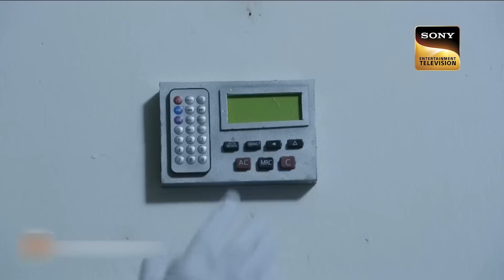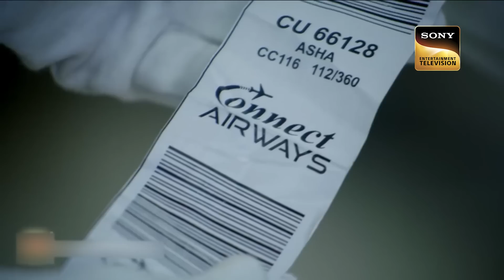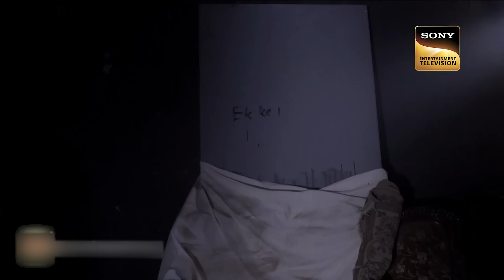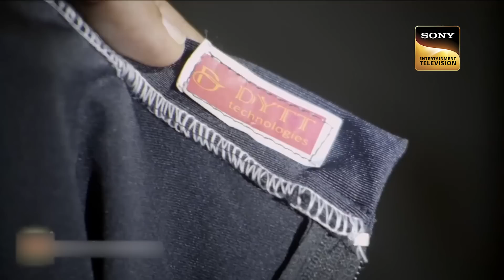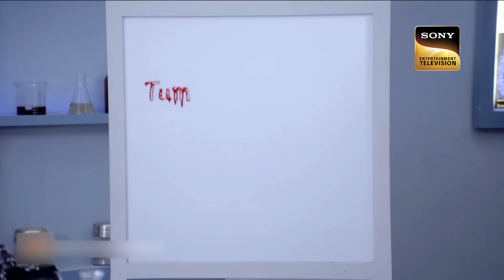क्या Abhijeet सुलझा पाएगा Invisible Man की गुत्थी? | CID | Hidden In A Car | सीआईडी | 5 March 2023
Team CID gets a case where a businessman gets shot inside his room. His servant and bodyguard visit the room when they hear the sound of the gun. However, they find no one there. Daya and Abhijeet start investigating the case and visit the farmhouse of the businessman. They find many strange things there. The culprit is an invisible man. No one can’t see the culprit? Is it true or it's a game plan of someone? Watch the episode to know.